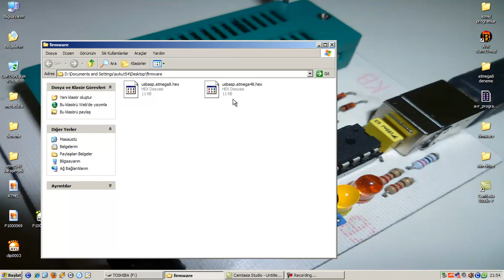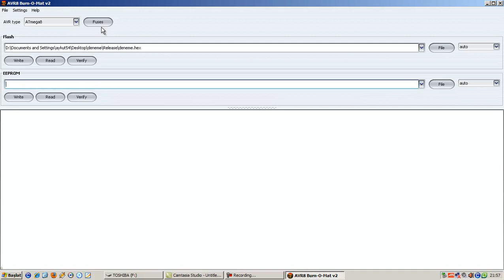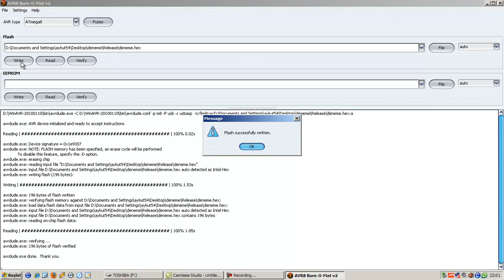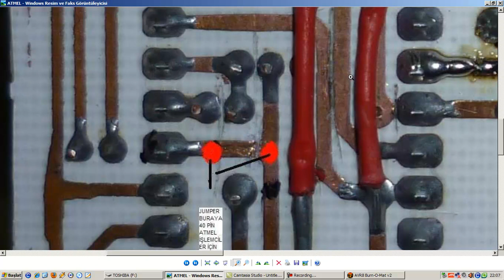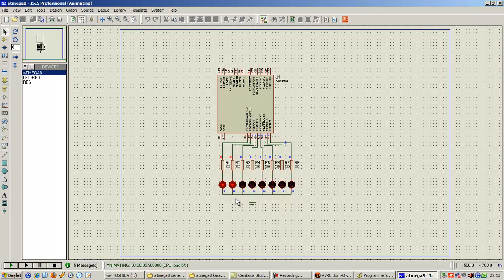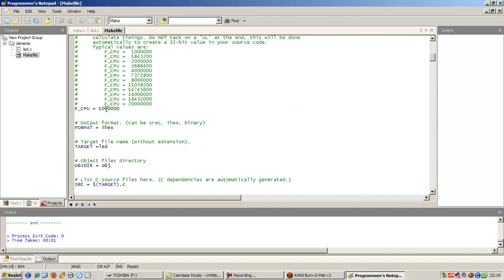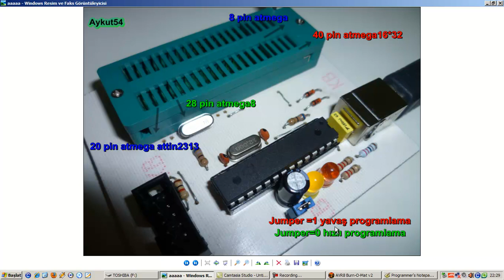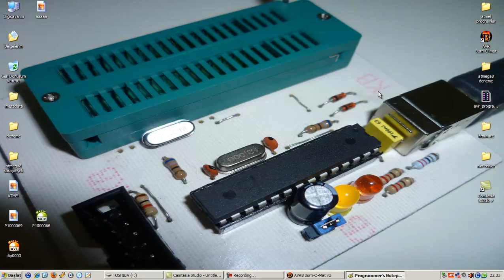zif soketli usbasp atmel programlayıcı usbasp zif socket